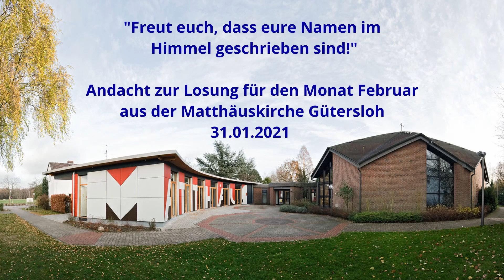Andacht zur Monatslosung Februar 2021 - "Freut euch, dass eure Namen im Himmel geschrieben sind!"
Aus der Matthäuskirche Gütersloh
mit Pfarrer Michael Frentrup

Die Kollekte wird erbeten für Projekte in der diakonisch-missionarischen Ausbildung.

Einen gesegneten Tag wünscht Ihnen Ihre Ev. Kirchengemeinde Gütersloh!